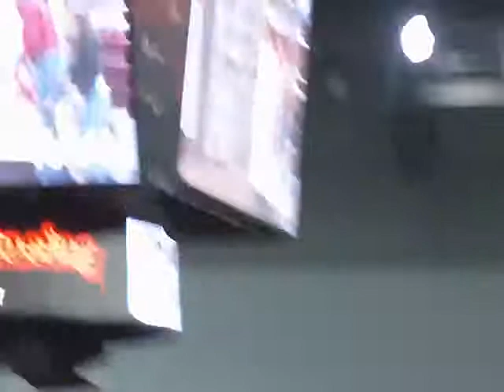Shanna Simmons- IFR- Round 3- 2010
Shanna on Fred IFR Round 3 2010